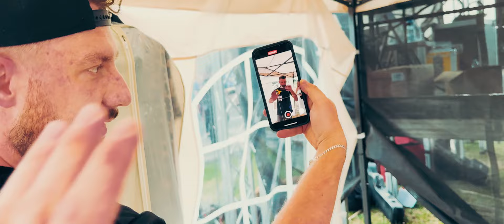MeGustar - Lufka (Rock&Roll) 2024 Official Video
MeGustar - Lufka (Rock&Roll) 2024

KONCERTY:  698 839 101 / 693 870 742

► Ustaw utwór LUFKA (ROCK&ROLL) zamiast sygnału oczekiwania na połączenie.
Abonament:
REGULAMIN: halodzwonek.pl

► Produkcja: MeGustar
► Muzyka/Tekst: MeGustar
► Mix / Master: TM Music-Studio

► ZAKAZ KOPIOWANIA MATERIAŁÓW NA INNE KANAŁY YOUTUBE.